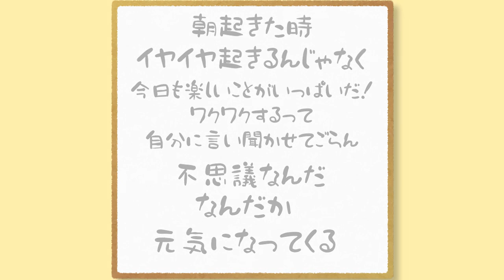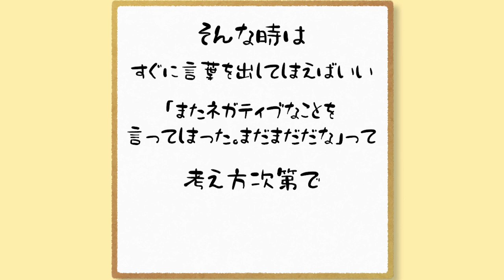nansen's ナンセンズ #789 懺悔文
告白

昨年からYouTubeで生配信もしています。

午前10時20分ころから　御祈願